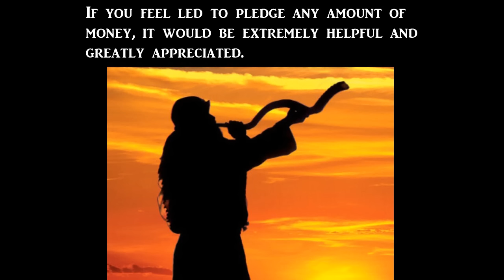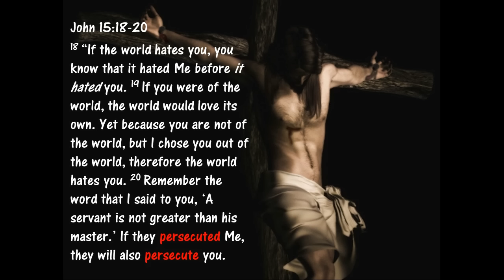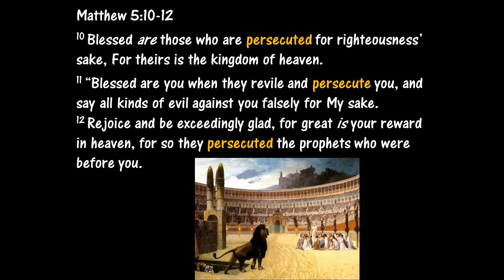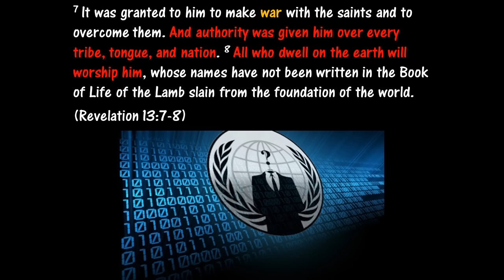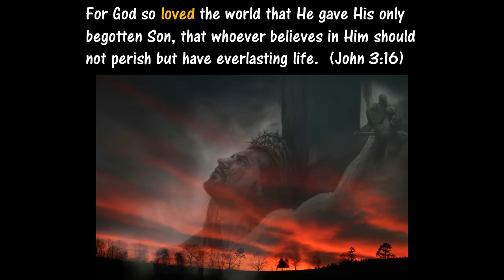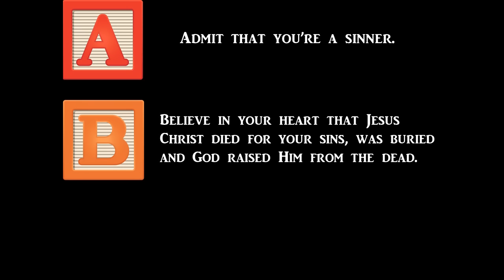‘Genocide’ Warning: Armenian Christians Face Annihilation